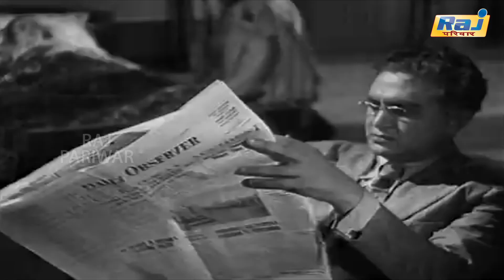Anokhi Ada Hindi Movie | Historical Drama Film | Surendra | Naseem Banu | Prem Adib | Raj Pariwar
Anokhi Ada is a 1948 romantic Hindi film directed by Mehboob Khan The story was by Zia Sarhadi with screenplay and dialogue by Agha Jani Kashmiri. The music composer was Naushad assisted by Ghulam Mohammed and the lyricists were Shakeel Badayuni and Anjum Pilibhiti. The director of photography was Faredoon Irani. It was produced under the Mehboob Productions banner and starred Naseem Banu Surendra Prem Adib Zeb Qureshi Reehan Pratima Devi and Cuckoo.

Directed by Mehboob Khan
Screenplay by Agha Jani Kashmiri
Story by Zia Sarhadi
Starring Surendra
Naseem Banu
Prem Adib
Cinematography Faredoon Irani
Edited by Shamsuddin Qadri